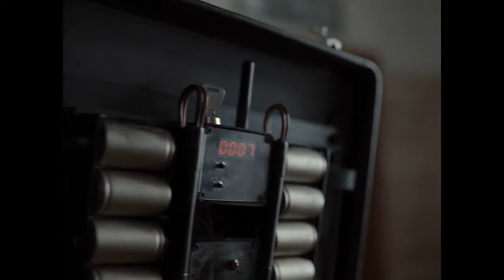Enter Wonder Woman | Zack Snyders Justice League (Reversed)